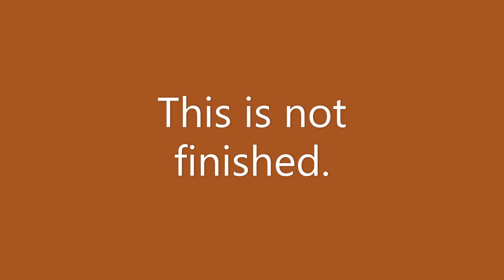Wall divider Christmas tinsel 2021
When everything goes wrong.